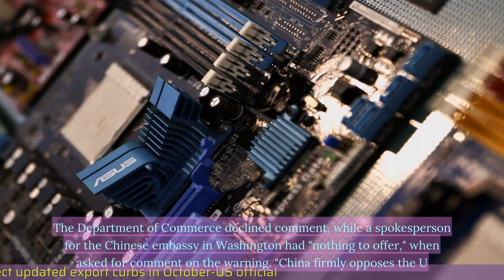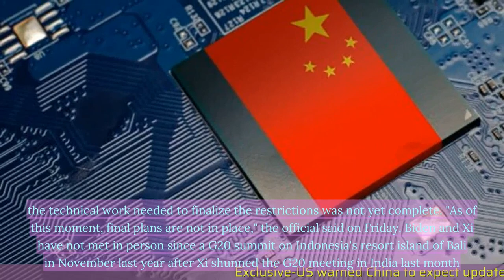Exclusive-US warned China to expect updated export curbs in October-US official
🔒 Tag Video: -  Exclusive -  US warned China -  Export curbs -  October -  US official -  China -  The input is 8  - The output is 8  - The result is 8  -  🎤 Today News 10/3  -    Today 10/3  -   News 10/3  -   news 10/3  -   daily news 10/3  -   singapore 10/3  -   singapore news 10/3  -    -  🎤 Today News  -   Today  -  News  -  news  -  daily news  -  singapore  -  singapore news  -